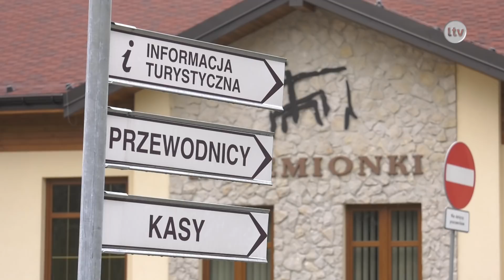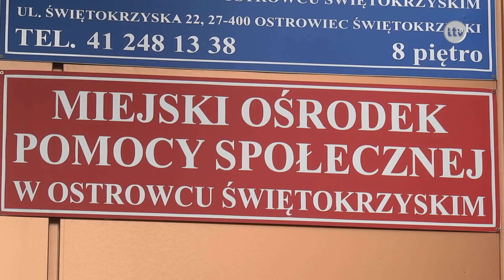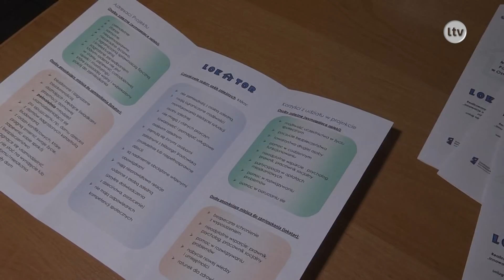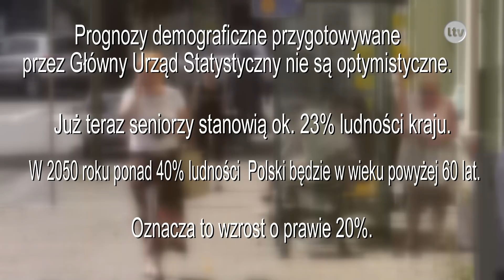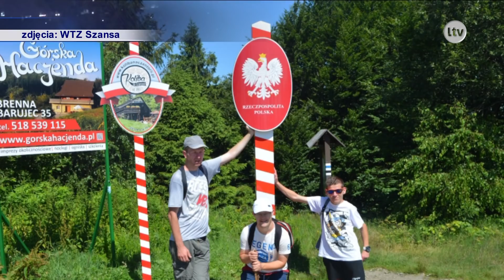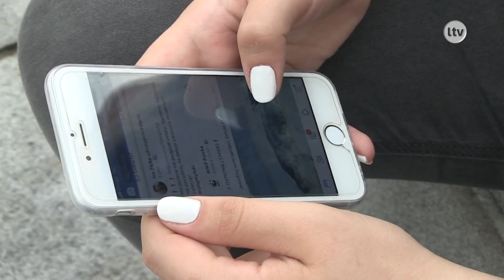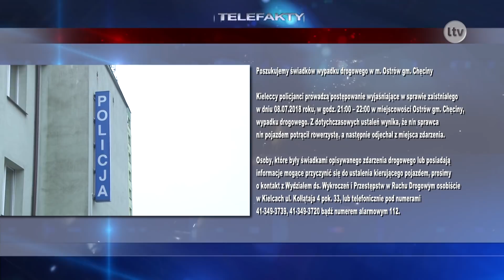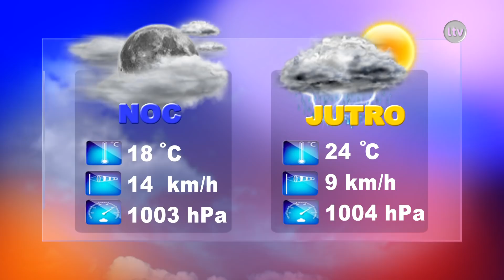Lokalna.TV Ostrowiec: TELEFAKTY - 17.07.2018 r.